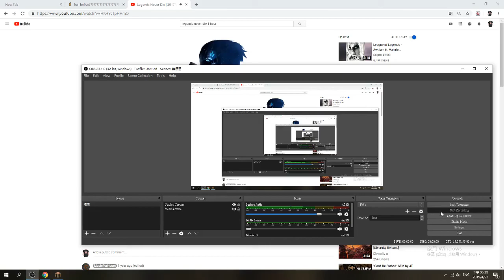Legend ever die